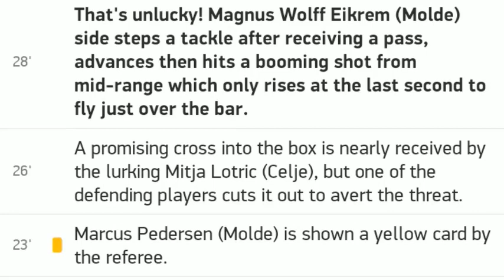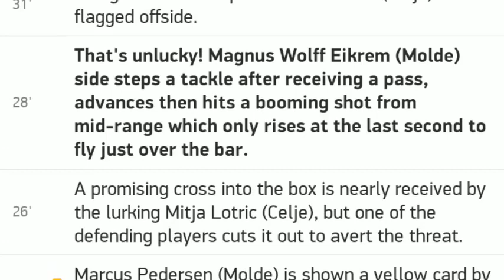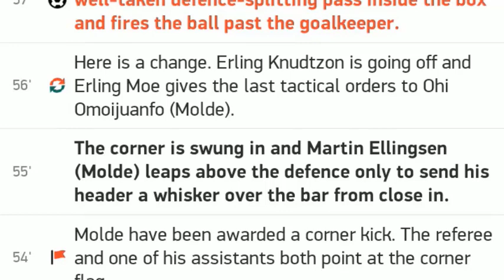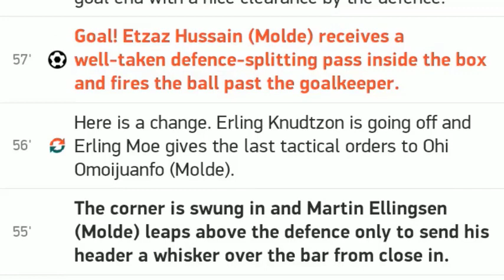Parma vs Verona 1 0 / All goals and highlights / 04.10.2020 / ITALY - Serie A / Match Review